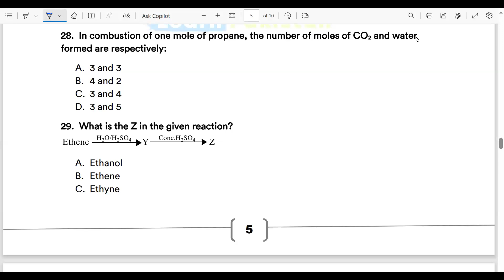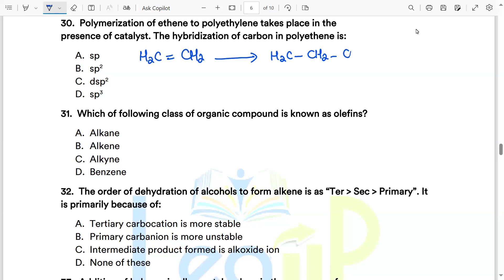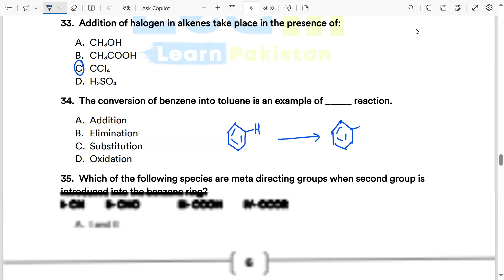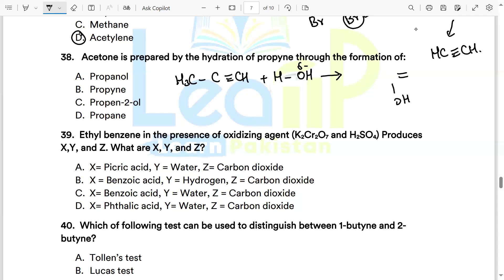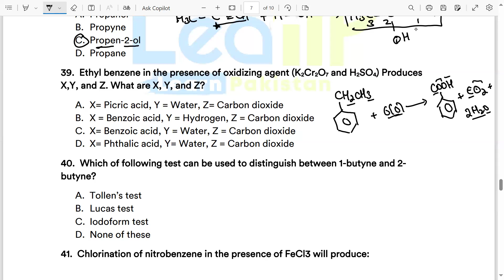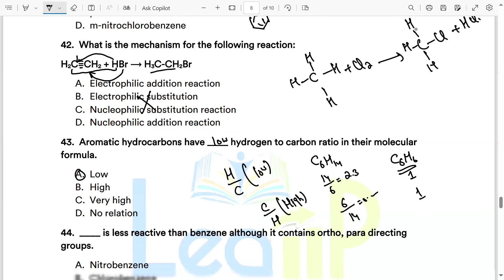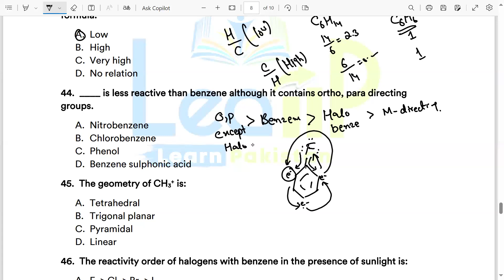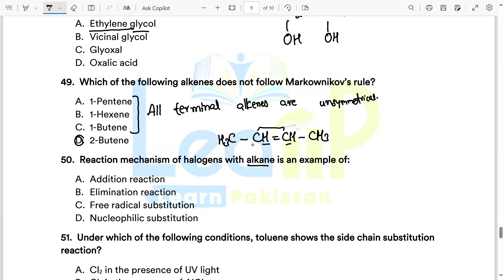Chemistry of Hydrocarbons